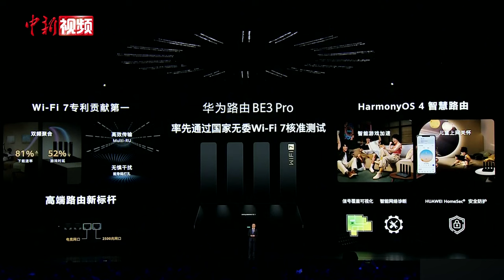华为发布问界M9 余承东：我们熬过了最困难的寒冬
12月26日，问界M9及华为冬季全场景发布会在深圳举行。华为发布了问界M9、nova 12系列手机、FreeClip耳夹耳机等多款全场景产品，新品涵盖消费者智慧出行、智能家居、智慧办公等多元化应用场景，进一步完善华为万物互联的全场景生态。（迟瀚宇）